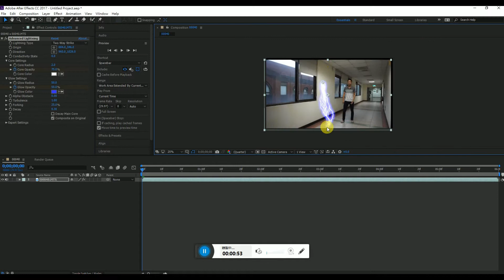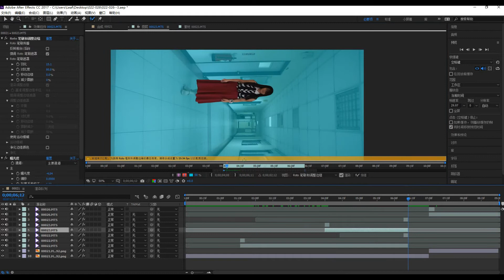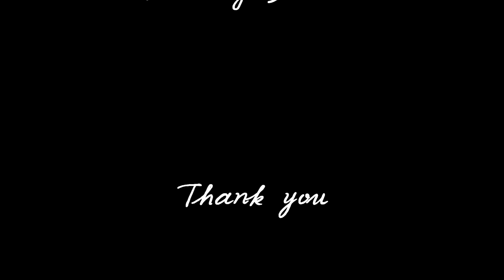NTU VFX 2017 Final Project Film 07 (Making-of)